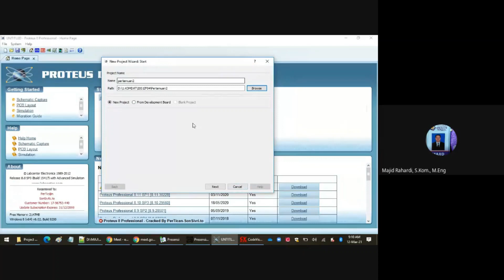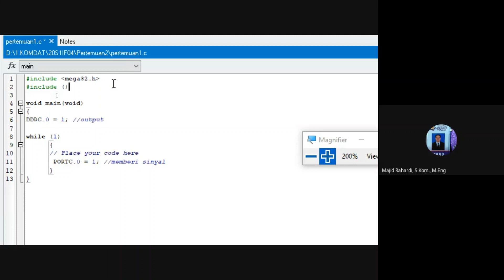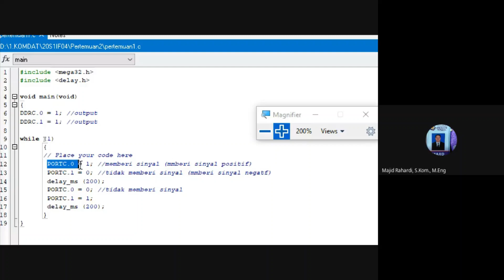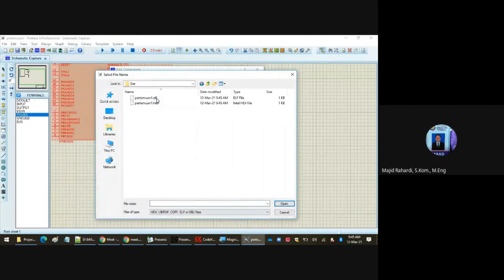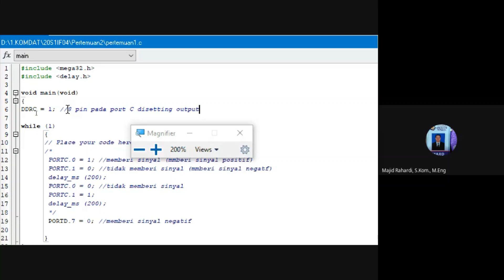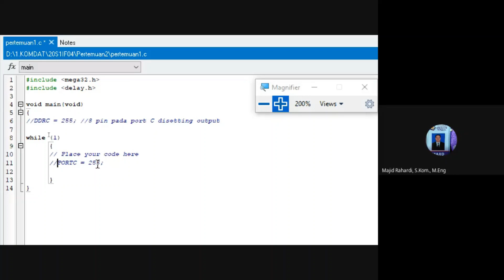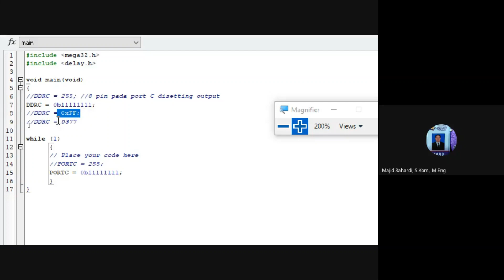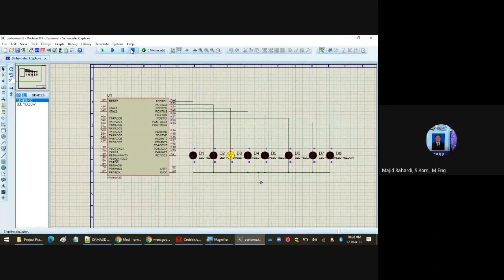LED - Proteus dan CVAVR